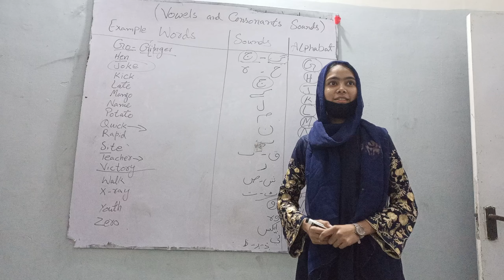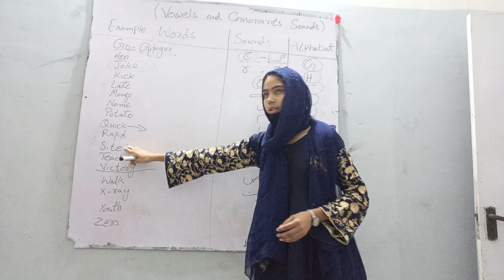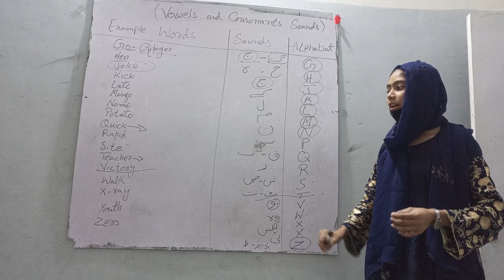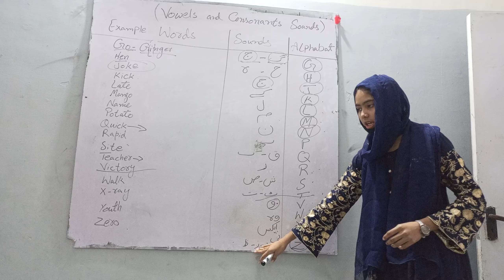Listen & Record all English Vowel Sounds & Consonant With Easy tips and tricks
Unlock the world with the English language - your key to professional advancement, academic success, and global connections. Navigating the vast sea of learning options can feel daunting, but worry not! This guide will steer you towards your perfect English language learning journey.

Finding Your Path:

Explore Local Gems: Immerse yourself in the language with in-person classes at language schools, community centers, or libraries. Face-to-face interaction fuels your learning and creates a vibrant environment.

Delve into ESOL & TESOL: Deepen your understanding with English for Speakers of Other Languages (ESOL) or Teaching English to Speakers of Other Languages (TESOL) programs. These structured courses equip you with advanced grammar, vocabulary, and the skills to teach or communicate effectively in diverse settings.

Embrace Online Flexibility: Discover a world of online learning platforms offering comprehensive courses, interactive exercises, and personalized learning paths. Tailor your learning to your schedule and style, from structured programs to bite-sized lessons.

Hone Your Spoken Skills: Confidence comes with spoken English fluency. These classes focus on pronunciation, daily life vocabulary, and practical communication, getting you ready to converse in real-world situations.

Start for Free: Budget-conscious? Libraries, community centers, and volunteer organizations offer free English classes. Get a solid foundation without breaking the bank.

Ace those Exams: Gearing up for TOEFL or IELTS? Exam-specific preparation courses are your weapon of choice. These focused programs equip you with test-taking strategies, essential vocabulary, and practice exercises to conquer standardized tests.

Dive Deeper:

Fast-track your Fluency: Immersive, intensive English courses offer dedicated language study for extended periods. Boost your comprehension and fluency significantly in a short timeframe.

Elevate your Professional Voice: Corporate English training programs tailor language learning to your workplace needs. Enhance your confidence and effectiveness in business settings.

Master the Nuances: Hone your language skills with advanced English classes. Delve into complex grammar, idiom usage, and academic writing, preparing you for higher education or professional writing endeavors.

Remember: Your perfect program aligns with your goals, learning style, and budget. Explore options, ask questions, and choose a course that ignites your passion for language learning. With dedication and the right resources, you'll be confidently conversing in English in no time!

Bonus Resources:

British Council LearnEnglish: Free online resources and courses from the renowned British Council.
Cambridge English: Information on Cambridge English qualifications and preparation materials.
Duolingo: A popular gamified language learning app with a supportive community.
Embark on your English language journey today and unlock a world of possibilities!

consonants,
consonants and vowels,
consonants song,
consonants in english,
consonants and vowels song,
consonants in hindi,
consonants and vowels sounds,
consonants letters,
consonants and vowels korean,
consonant sounds,
consonants and vowels for kindergarten,
consonants and vowels in english,
consonants and vowels for grade 1,
consonants and vowels sounds in english,
consonants and vowels blends,
consonants and vowels jack hartmann,
alphablocks double consonants